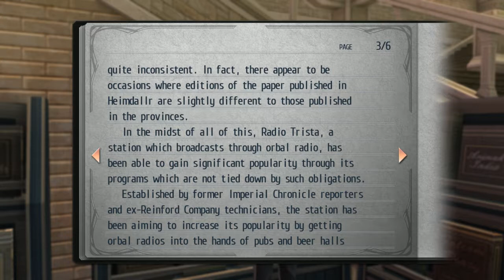Trails of Cold Steel Part 42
Starting chapter 5 after a bit of a break. We got some new party members. Didn't get much done in this video outside of dialog. The next one should be a bit more actiony.